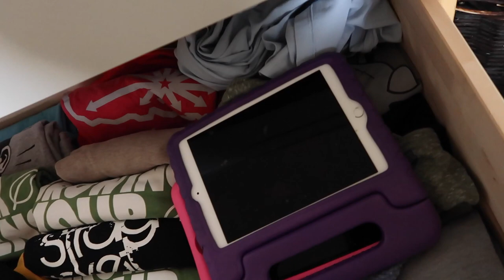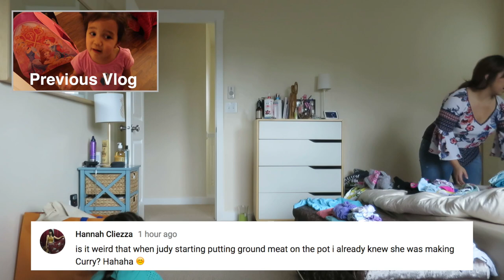SHE'S FLYING!!! - January 27, 2018 - ItsJudysLife Vlogs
Don't forget to "Thumbs up" If you're enjoying the vlogs!

Judy's Links

Benji's Links

Vlog Camera We Use:

Blendtec Blender